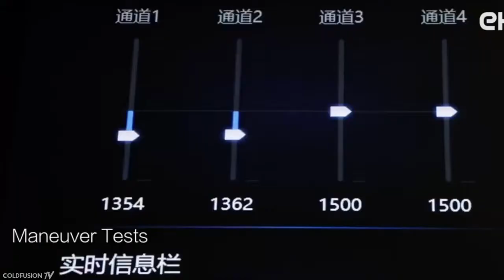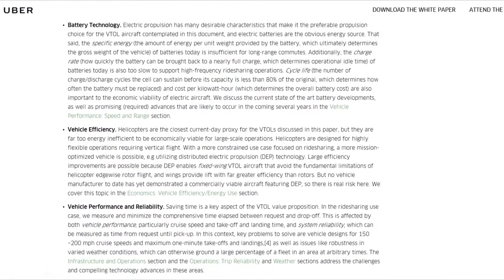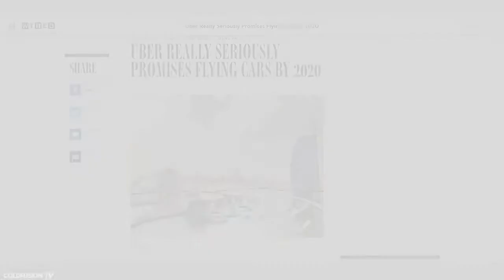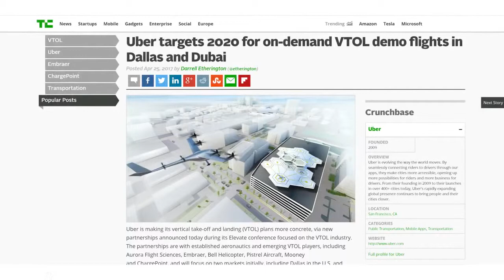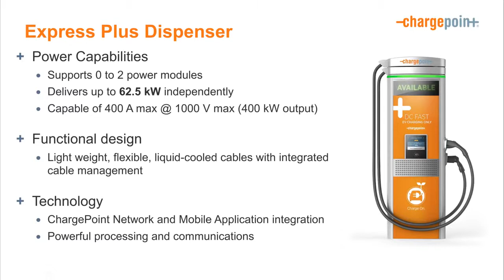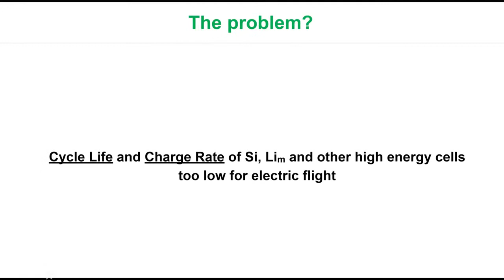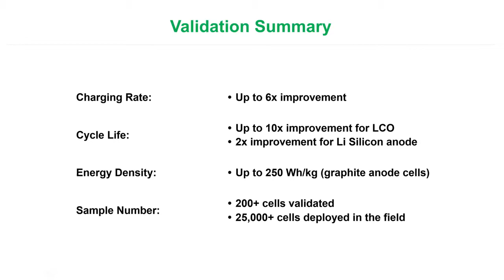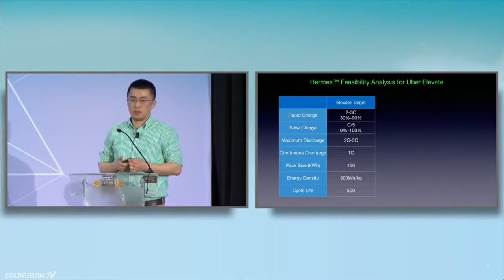Uber Drone Taxis NEW BATTERY TECHNOLOGY